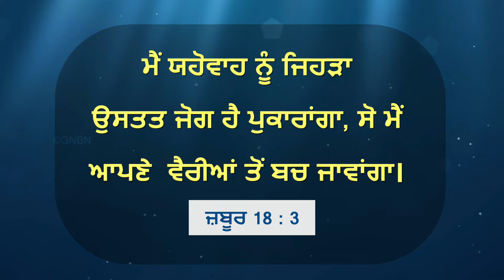ਯਿਸੂ ਦੇ ਨਾਲ ਚੱਲਣਾ || ਭਾਈ ਮੋਹਨ ਸੀ. ਲਾਜ਼ਰਸ || ਜੁਲਾਈ 16 || Punjabi